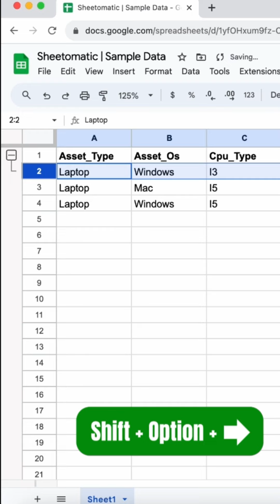The Google Sheets SECRET to Organizing Your Data Faster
Learn the Google Sheets SECRET to organizing your data faster in this video tutorial. Say goodbye to time-consuming data management and hello to efficiency!

Google Sheet tips || Group and Ungroup Rows and Columns in Google Sheets

👍 Double-tap if you love this!

I am excited to partner with you!